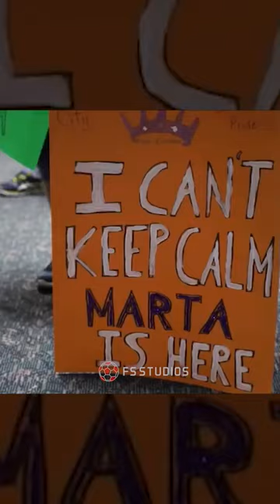Marta Vieira da Silva ● Redefining Women's Football ●